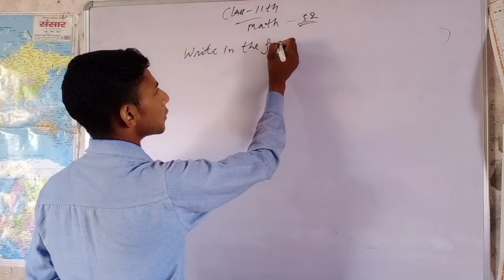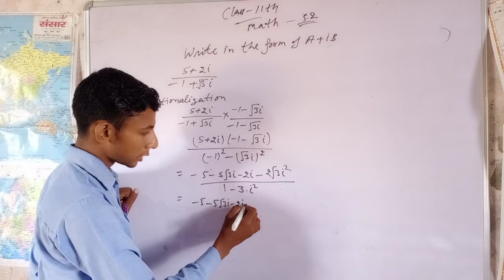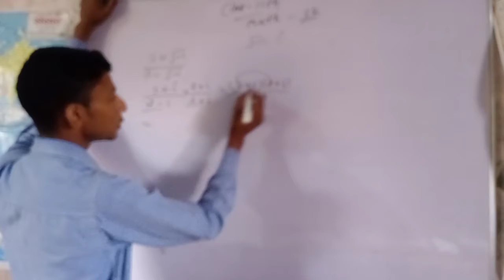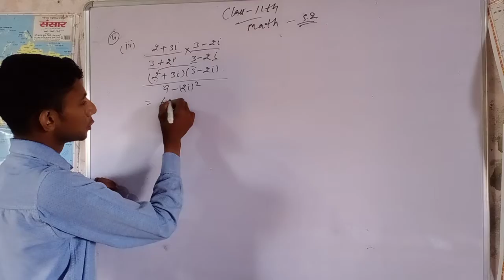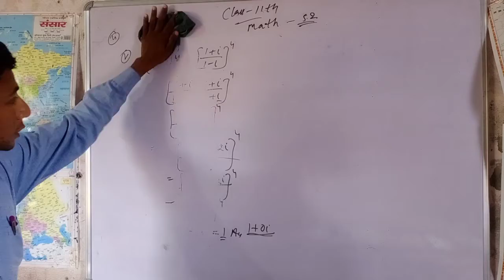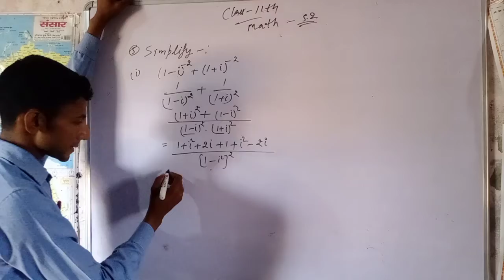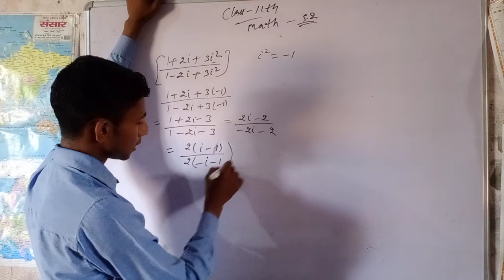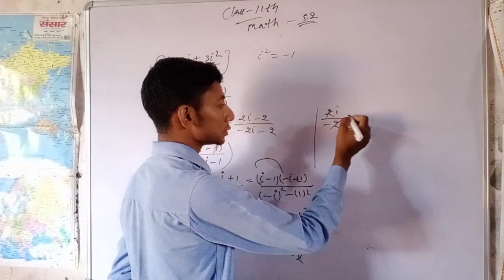11th math exercise 5.2 Part 2